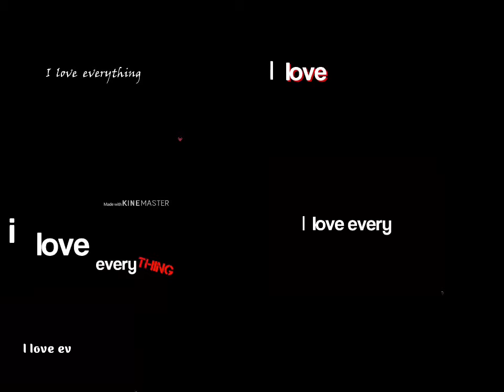STICKNODES; Cradles, but its everybody who did it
Im not part of their crew, i’m just a huge fan. I am part of Shadow goji/I M A F U R R Y’s crew.

(Lol yes, i did change my name so they are both me lol)